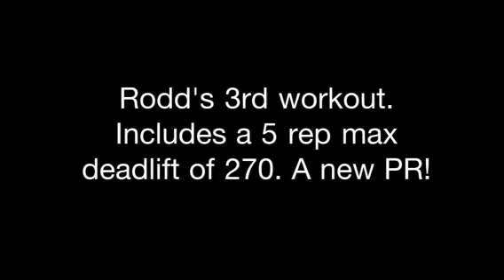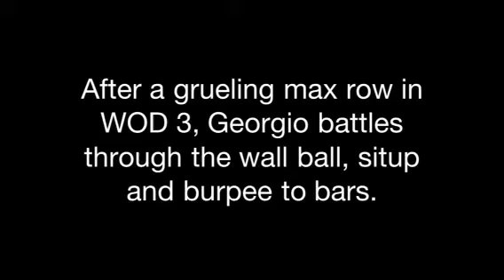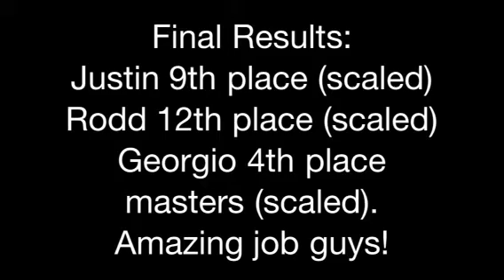RCFP @ Nightmare on Mill St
Team FirePowers George Schembri, Rodd Olmstead & Justin Meyers compete in their first ever individual competition in Kitchener, Oct 29, 2011.